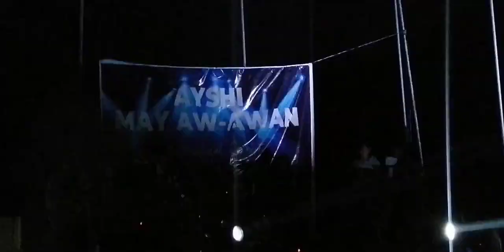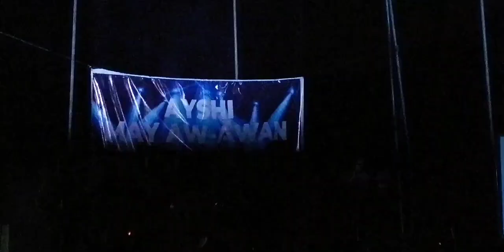Official Opening Concert